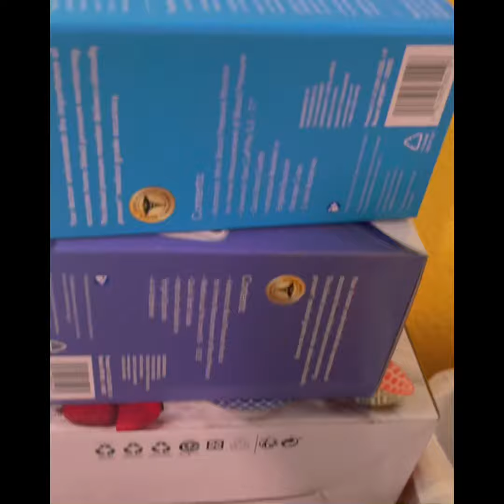HOW TO BE PRODUCTIVE IN ONE DAY OFF | SIMPLE LIVING IN ARIZONA